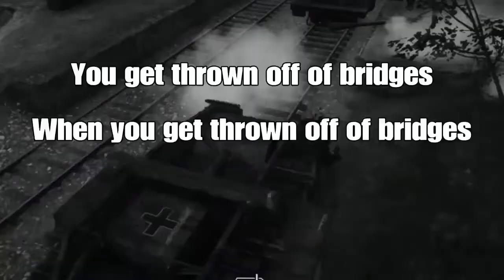Duel Of The Century | Featuring Rick And Morty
This is a little video made about 6 days ago, and I decided to go all out with my editing.

I hope that you guys enjoy this video, and dont forget to check out ZambiSlayah15Gaming, he's the one who did all the awesome voices in this video!